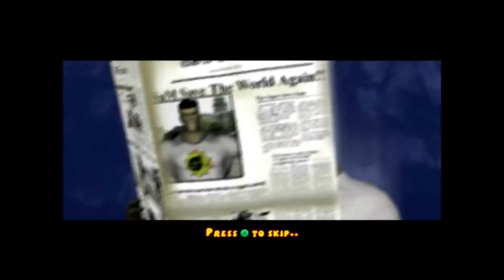Serious Sam Next Encounter Part 14 Splashdown in Xifengkou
Serious Sam: Double D XXL.
SERIOUS SAM ERA